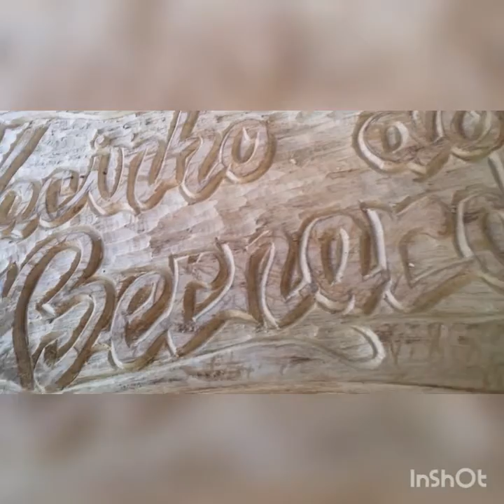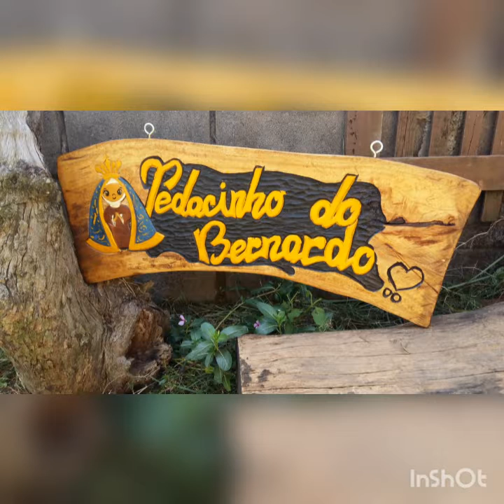ENTALHE DE GRATIDÃO NETINHO DO SR LACERDA ...